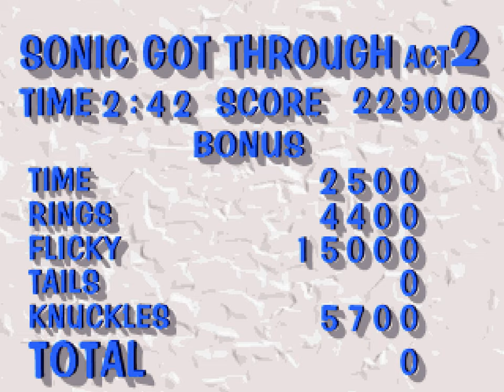Sonic 3D: Flickies' Island/Sonic 3D Blast (Saturn) [Part 2: Rusty Ruin]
This is a playthrough of Sonic 3D Blast, also known as Sonic 3D: Flickies' Island, for the SEGA Saturn.

The Saturn version features enhanced visuals, an entirely different soundtrack, and halfpipe-style special stages, in exchange for more obnoxious load screens (edited out here for your convenience!).